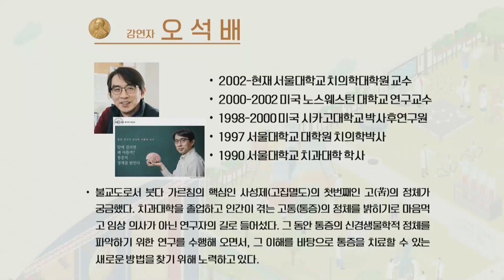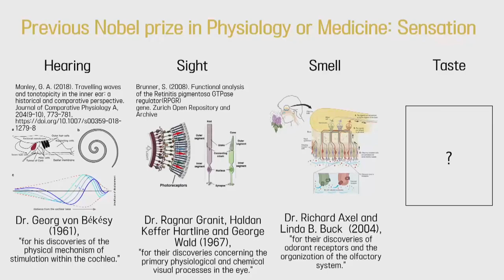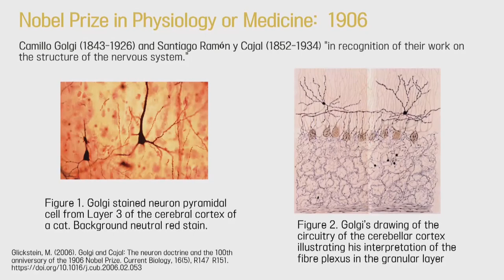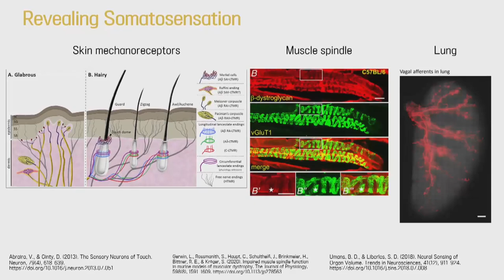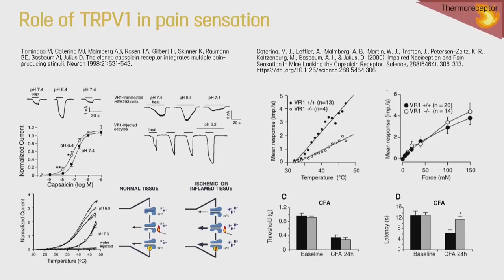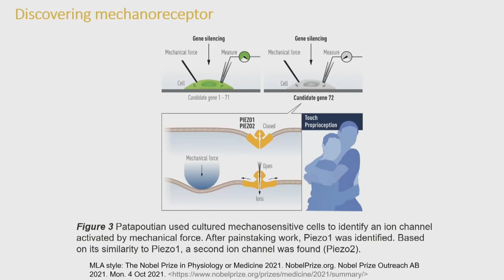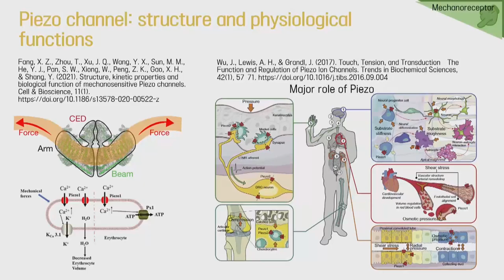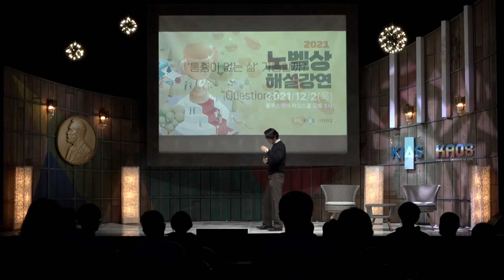[강연] 온도, 촉각 수용체 발견, 통증이 없는 삶 가능할까? by 오석배 ㅣ 고등과학원(KIAS) x 카오스재단 2021 '노벨상 해설강연'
고등과학원(KIAS) x 카오스재단 2021 '노벨상 해설강연'
by 오석배, 국종성, 여준현, 송충의 교수님

매년 인류의 문명 발달에 기여한 사람에게
수여하는 세계에서 가장 권위 있는 상, 노벨상!

올해도 어김없이,
2021 노벨상 수상을 통해 과학을 짚어보는 시간!

국내 최고 석학분들을 모시고 특별강연을 진행합니다!

◆Session1. 노벨생리의학상 해설강연◆
'온도, 촉각 수용체 발견, '통증이 없는 삶' 가능할까?
오석배 교수 ㅣ 서울대학교 치의학대학원

◆모더레이터. 박종민 연구원 ㅣ 고등과학원 물리학부